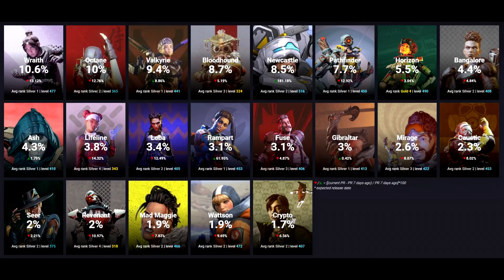SUGESTÕES DE LENDAS, JÁ QUE A VALK VAI MORRER EM BREVE | Apex Legends